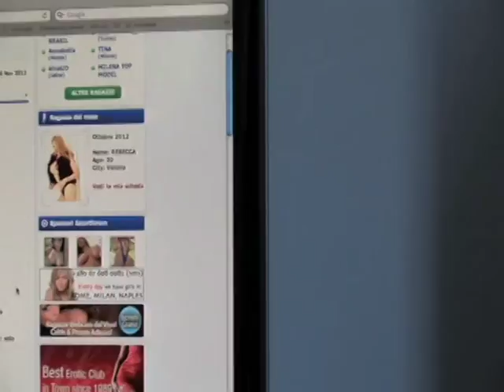PROFESSIONE ESCORT - Regia Romano Montesarchio, Musica Andrea Polinelli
PROFESSIONE ESCORT - Regia Romano Montesarchio, Musica Andrea Polinelli e Luig Parravicini - Estratto da Telepatia Oliviero Bea_RAI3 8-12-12